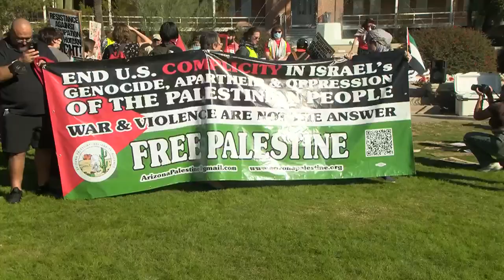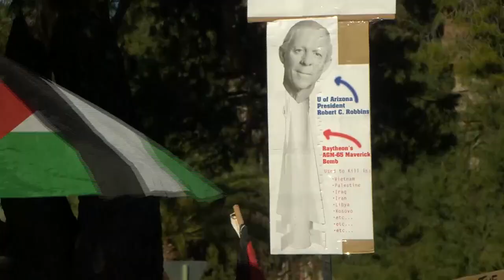Some UA students leave class to attend Palestinian protest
Some UA students leave class to attend Palestinian